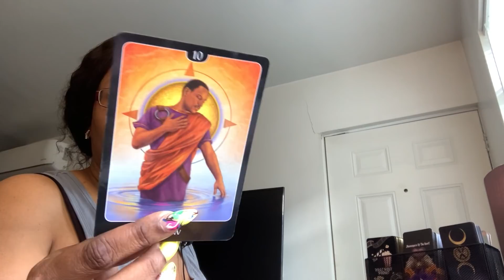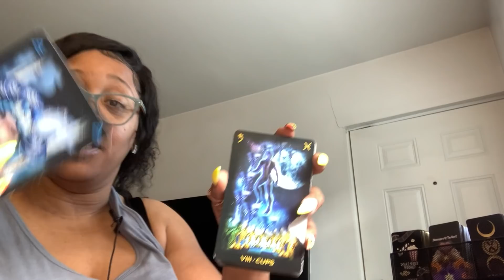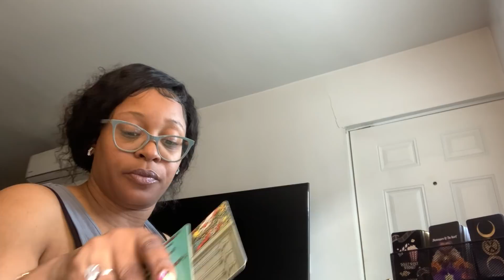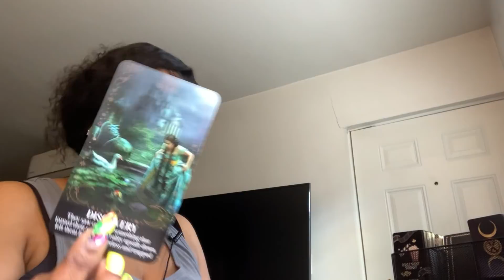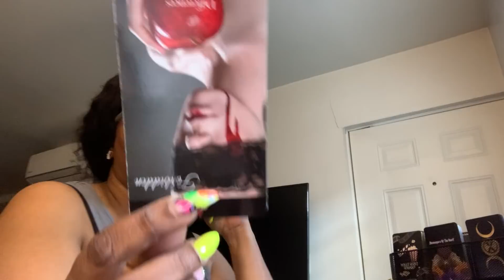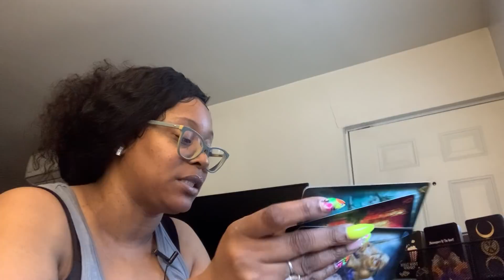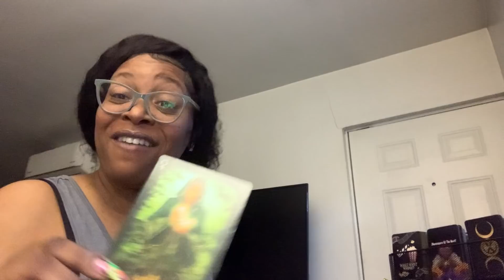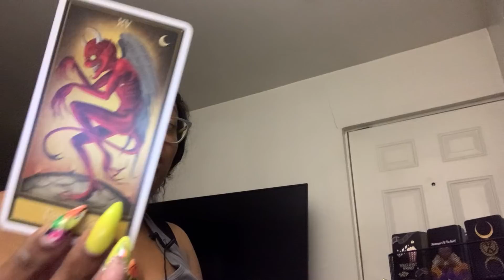Gemini ♊️ ~”Offers Getting Ready To Pour In, Choose Wisely, It Can Affect Your Life, Long-Term”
Hey Lovers,

To purchase a private reading please click the Wix Link. The information is below.